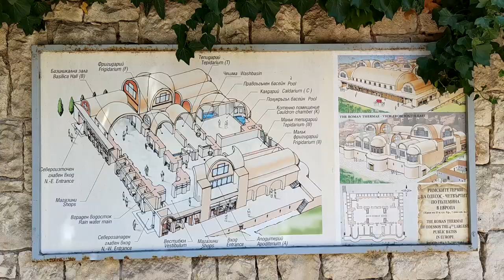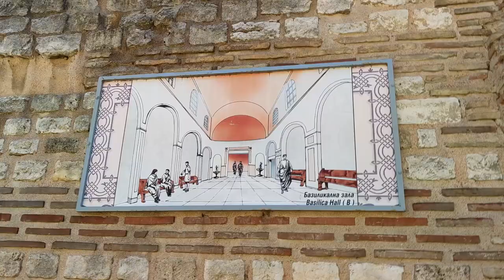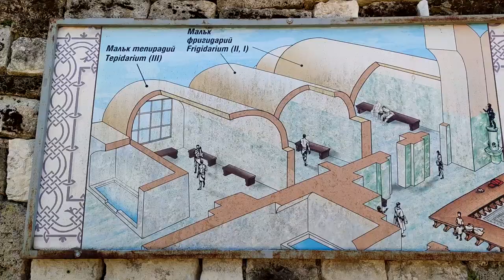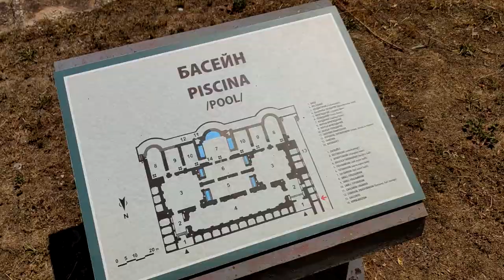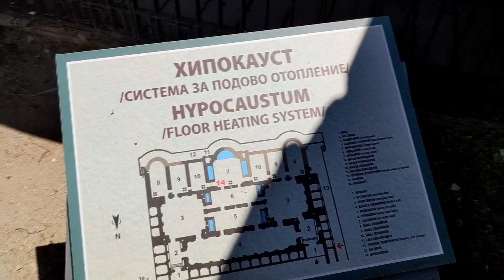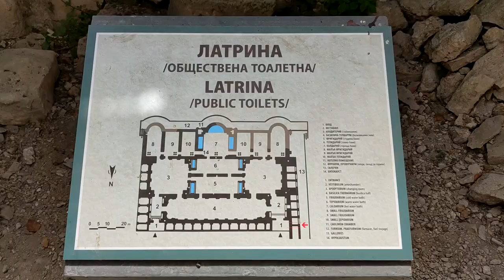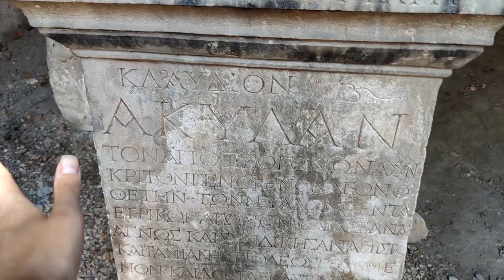Обязательно к посещению в Болгарии! Римские термы Варны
Где побывать в Болгарии? Куда пойти в Варне за 5 левов?

В этом видео:
▪️ проведу вам (бесплатную😄) экскурсию по римским термам в Варне
▪️ потрогаем руины и прочувствуем атмосферу древнего места!
▪️ расскажу самые интересные факты из истории римских бань

Тайминг:
0:00 сколько стоят билеты в римские термы сейчас?
0:10 история римских терм варны, нескучные факты в цифрах
0:50 как выглядели разные залы бань 1800 лет назад?
2:13 атмосфера дневнего места Варны! сидим в бассейне
3:31 римские термы в аниме / горячие полы прошлого!
4:33 гуляем по нижнему этажу
5:39 представляете?
5:54 трогаю руины и показываю непонятный монумент

💛 Я Катя и ты находишься на моём уютном канале про жизнь в Европе, где я честно показываю жизнь в Дании и Болгарии (а может вскоре и других странах). Сейчас я по месяцу живу в разных городах Болгарии и транслирую это вам. Цены, еда, красивые места и рум-туры по квартирам - каждые 3-4 дня гружу видео по этим темам.

Буду рада ближе познакомиться с тобой через другие каналы связи!

Здесь я делюсь своей жизнью, мыслями и интересующими темами. Самая актуальная информация по жизни в Болгарии именно тут
Наше с вами общее пространство, где я делюсь с вами пользой по созданию контента в лёгкости и веду рубрику про Ютуб (каждую неделю показываю в цифрах свой рост)